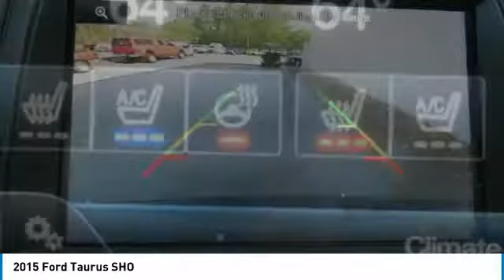2015 Ford Taurus P10007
2015 FORD TAURUS Cleveland, GA
Stock# P10007

This Ford Taurus is Certified Preowned! Value priced below the market average! This 2015 Ford Taurus SHO, has a great Tuxedo Black Metallic exterior, and a clean Charcoal Black interior! -New Cabin Air Filter This model has many valuable options -Leather seats -Backup Camera -Bluetooth -Satellite Radio -Aux. Audio Input -Cooled Front Seats -Heated Front Seats -Heated Mirrors -All Wheel Drive -Auto Climate Control -High Intensity Headlights -Automatic Headlights -Multi-Zone Air Conditioning -Remote Start -Security System -Parking Sensors -Garage Door Opener -Parking Assist -Power Locks -Keyless Entry -Power Windows -Seat Memory -Steering Wheel Controls -Cruise Control -Leather Steering Wheel Automatic Transmission -Rear Bench Seats -Tire Pressure Monitors On top of that, it has many safety features -Brake Assist -Traction Control -Stability Control Call to confirm availability and schedule a no-obligation test drive! We are located at 2742 Highway 129 S, Cleveland, GA 30528.